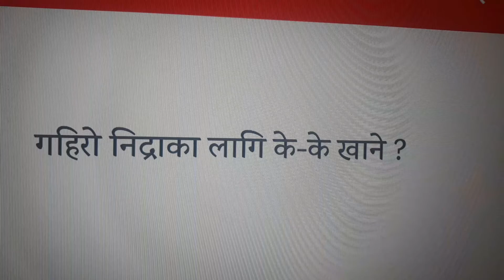nindra lagna k khane? | how to sleep better, what to eat | के खादा निन्द्रा लाग्छ??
sleeping is not easy for everyone, so hope this helps...